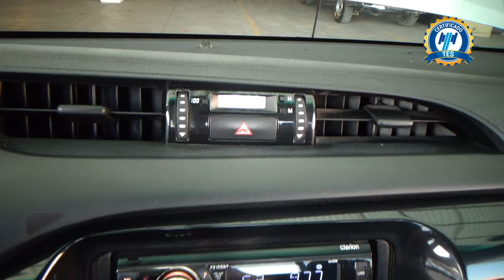Toyota / Hilux / 2019 - 26273